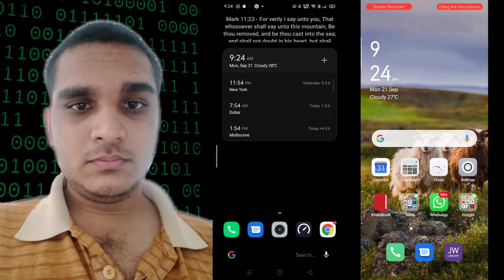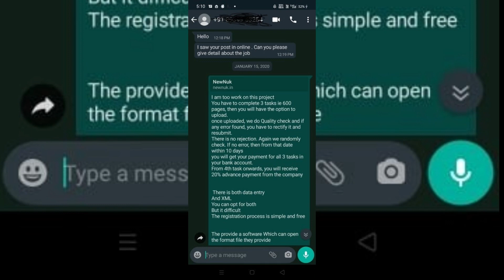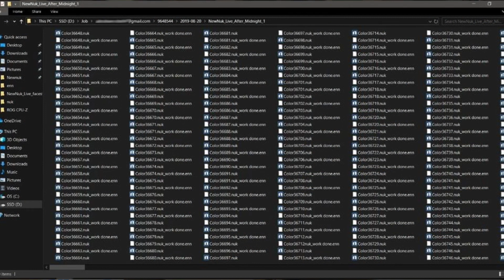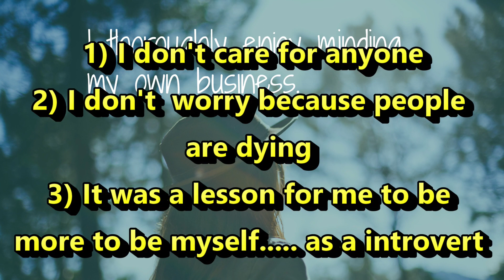Story of me how people are think i am a Scammer